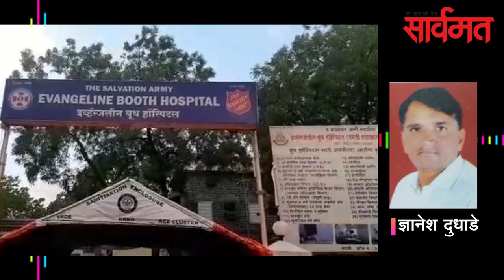दैनिक सार्वमत बुलेटिन | 26 जून 2020 | ahmednagar | shrirampur | coronavirus | rahuri sugar